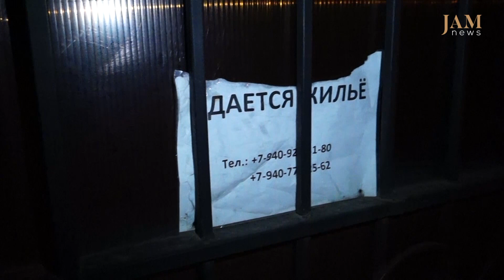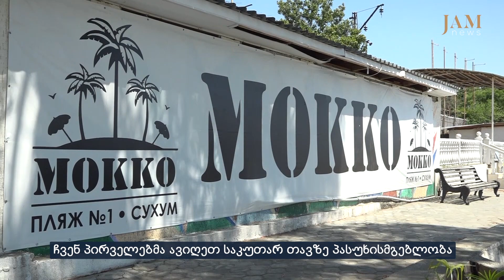„იმედი გვაქვს, რომ ტურისტები ჩამოვლენ“ - აფხაზეთის მცხოვრებლები კარანტინის დასრულებასა ელოდებიან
„იმედი გვაქვს, რომ ტურისტები ჩამოვლენ“ - აფხაზეთის მცხოვრებლები კარანტინის დასრულებასა და ფულის შოვნას ელოდებიან. ვიდეო